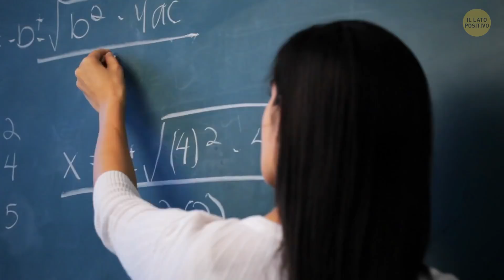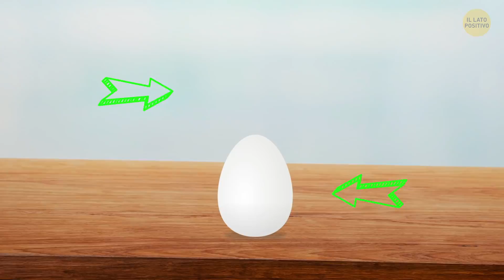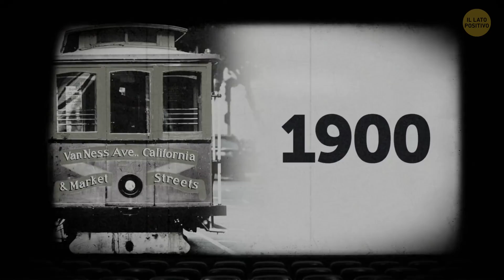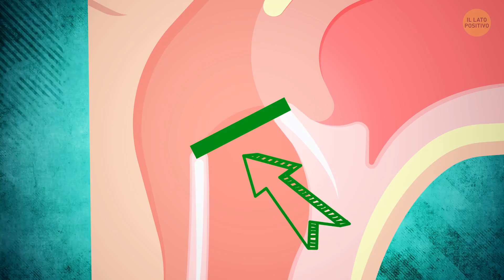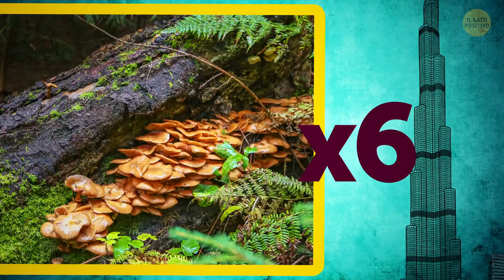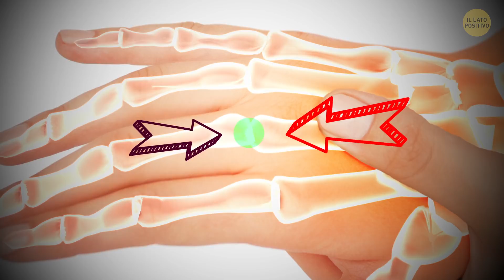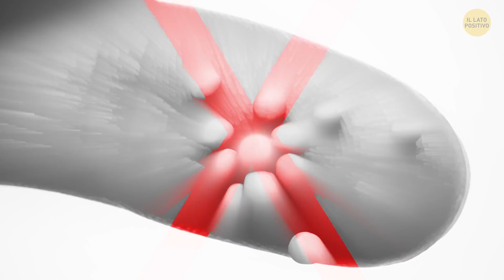60 Credenze Popolari Finalmente Analizzate E Verificate Con Google!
Le gobbe del cammello... a cosa servono? Probabilmente hai sentito la leggenda che i cammelli conservano l'acqua nelle loro gobbe. Beh, è falso! Le usano come serbatoio, ma per qualcos'altro... Scopriamo insieme cosa viene immagazzinato lì! Abbiamo un sacco di altre convinzioni errate da sfatare. Ecco più di 60 leggende a cui hai creduto per tutta la vita!

Animazione creata da Il Lato Positivo